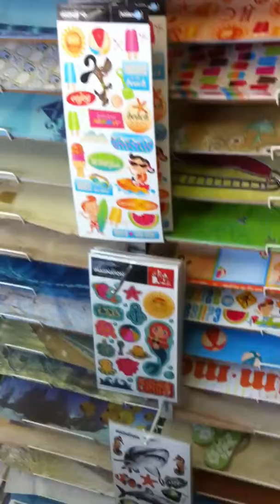Beach Embellishments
Mostly Beach stickers on the beach spinner at the front door of the Shack!